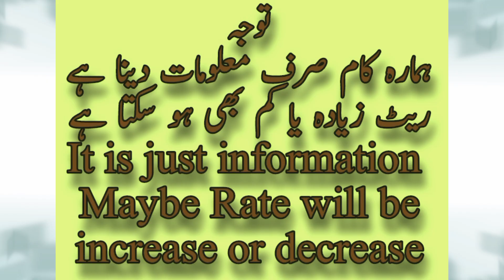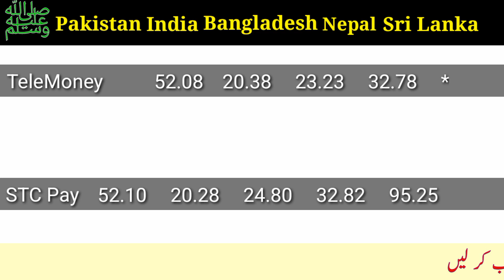Today Riyal Rate in Saudi Arabia | India Pakistan Bangladesh Nepal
Alahli bank
Sanbha bank
Express money
Riyadh bank
Enjaz bank
Riyal ka rate keasy check ho ga aj ka sone ka rate kia he what's gold rate today
Dollar rate kitna he